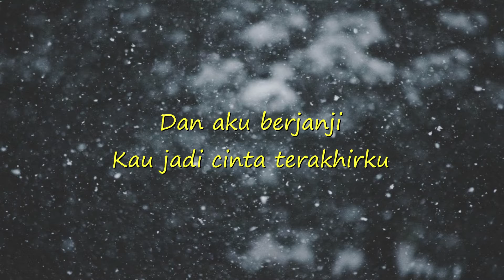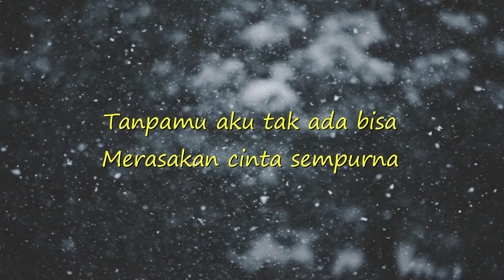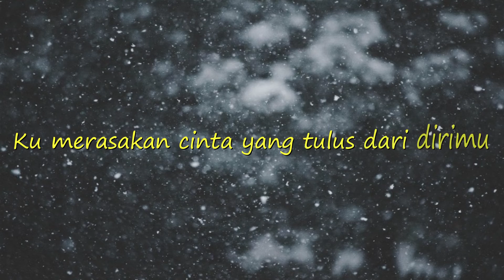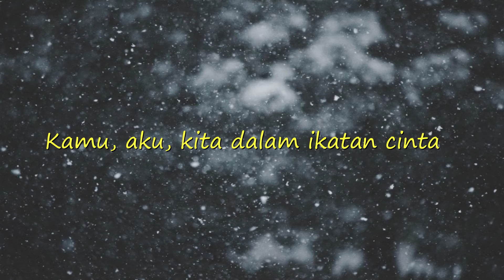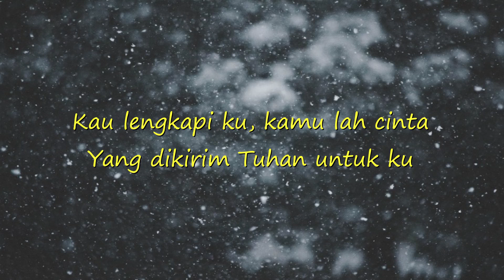JANJI KITA (Nuca & Mahalini)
Di dalam hati ini hanya ada satu cinta
Yang itu cuma ada di kamu
Kamu dan kamu
Cinta pertama di hidupku
Dan aku berjanji
Kau jadi cinta terakhirku

Aku pernah rasakan sama
Saat kau hadir di hidupku
Ku merasakan cinta yang tulus dari dirimu

Janji kita berdua
Semoga selamanya
Kau dan aku jadi satu
Di dalam ikatan cinta kita
Tanpamu aku tak ada bisa
Merasakan cinta sempurna
Kau lengkapi ku, kamu lah cinta
Yang dikirim Tuhan untuk ku